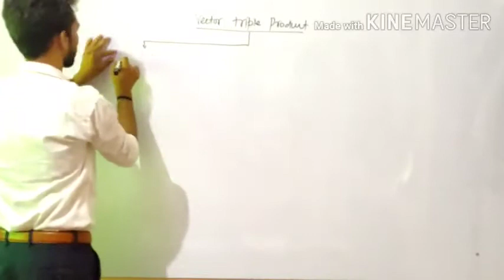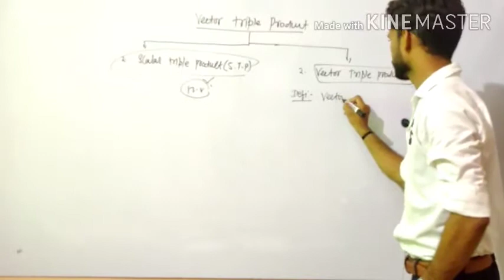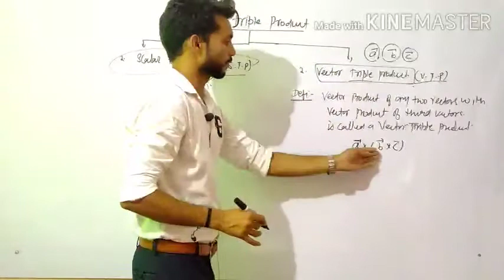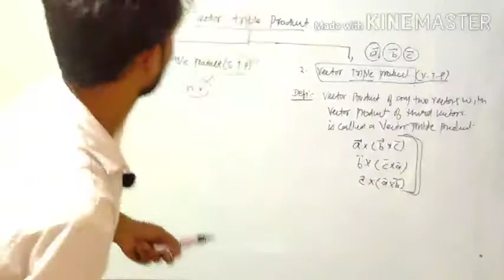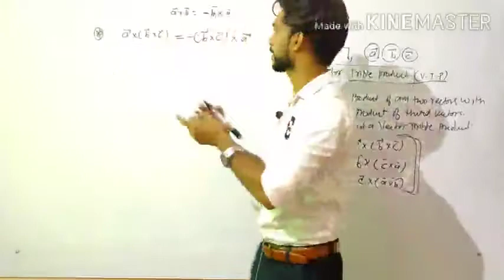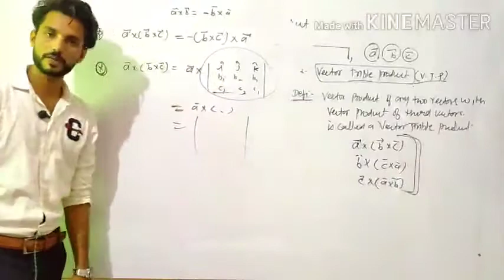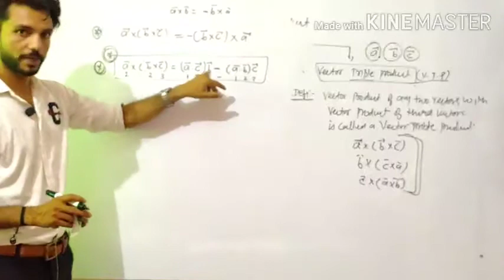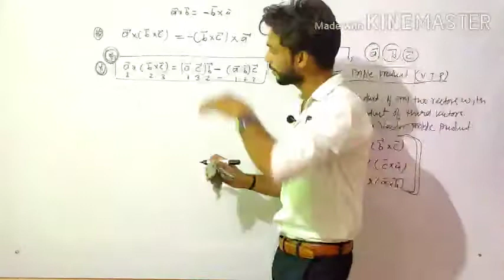_12th_maths_vector_algebra_13.5_basic by Sunit sir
Rbse 12th maths topic vector Algebra exercise-13.5 basic
VECTOR triple product of a vector
.basics...